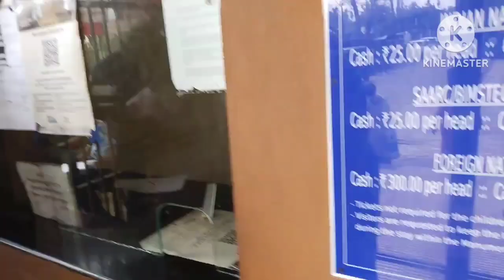kareng Ghor...Sivsagar, Historical monument...built by Ahom kings..